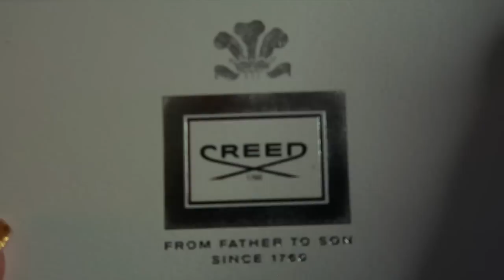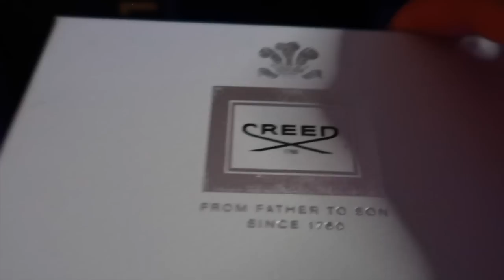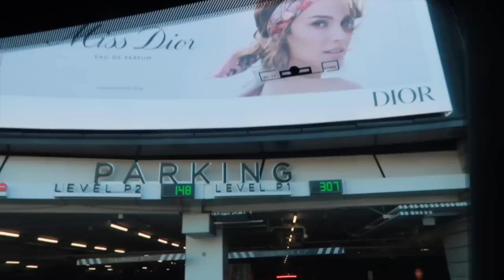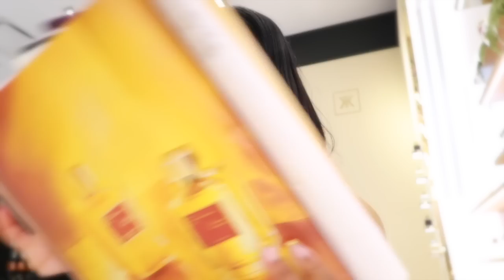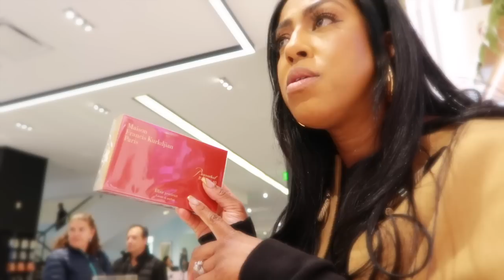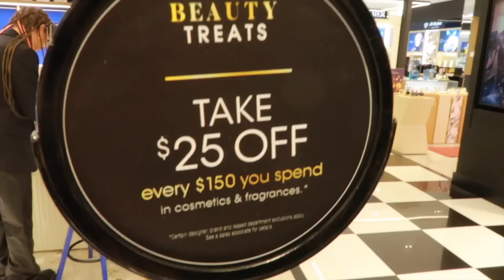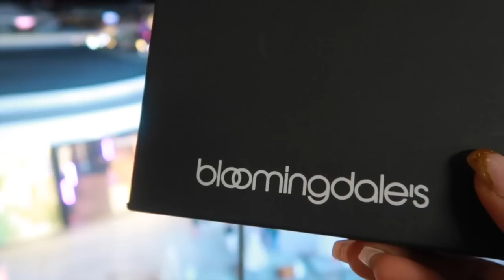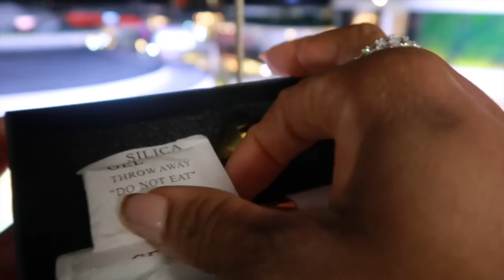SUNDAY BRUNCH | PERFUME SHOPPING + NEW PERFUME I'M LOVING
Hey Bestie's welcome to VLOGMAS DAY 14 Come perfume shopping with me + Sunday Brunch and more!

📌Bloomingdale's 25-Day Beauty Advent Calendar  150th Anniversary Exclusive
-  CREED Sampler Set

✨ Tom Ford Lost Cherry
✨ Night Veils Sellier Extrait de Parfum BYREDO
✨ Baccarat Rouge 540 Eau de Parfum

🔅Want to write me or send me something:
23890 Copper Hill Drive
    Suite 762